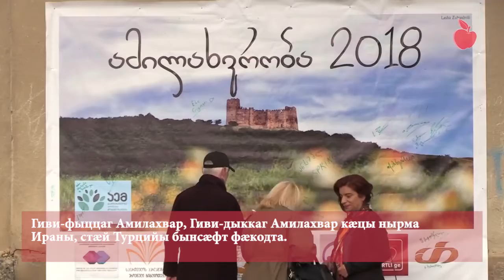Квемо Чъалайы æвзонг фæсивæд «Амилахвробайæн» бындур ныккалдтой